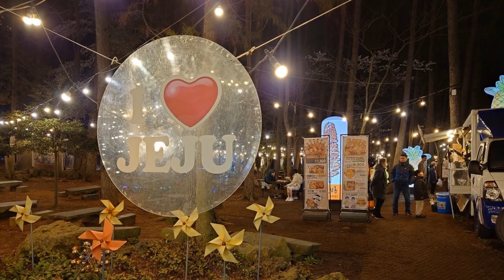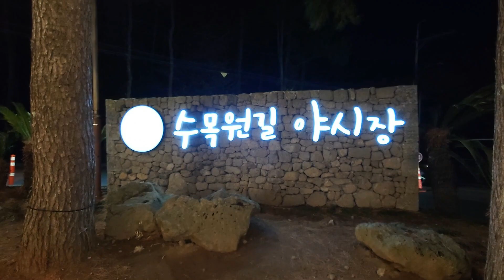夜市【樹木園夜市수목원길 야시장】 - 韓國濟州 Arboretum Night Market - Jeju, South Korea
樹木園夜市是韓國第一個夜市,面積約4,000坪,在松林中創造的自然形態商圈.2018年3月開始,規劃為多元文化家庭就業,創業,青年創業.當地小商戶共同參與的夜市,共運營18輛美食車,約30個小商販.